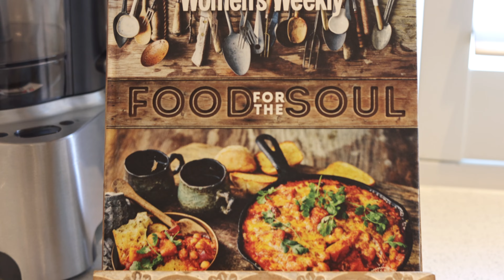Open2view AU - ID# 724859 - 10 Yarra View Rd Yarra Glen